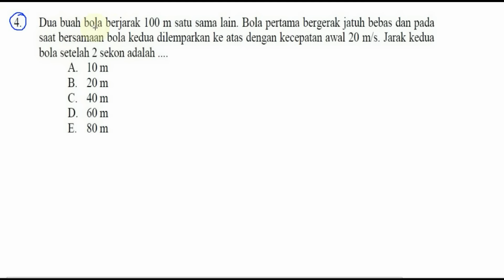gerak jatuh bebas , bocoran unas fisika 2016 pak anang drill 002 no 04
gerak jatuh bebas